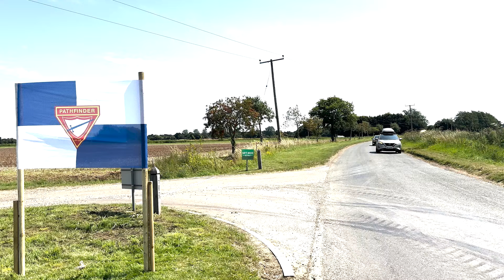SEC CAMPOREE 2024. ADVENTURERS FOR LIFE.YouTube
SEC CAMPOREE 2024. ADVENTURERS. HIGHLIGHTS